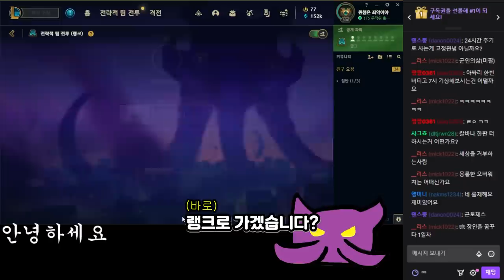5코 3성 피들스틱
12월19일자 방송입니다